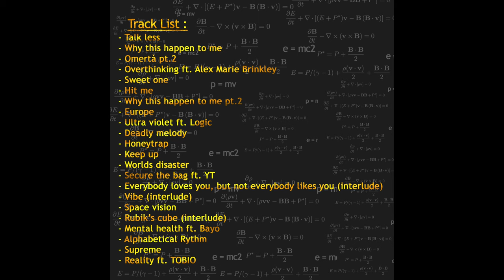MY NEW ALBUM IS HERE! | SUBSCRIBE TO MY SECOND CHANNEL!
I AM EXCITED TO ANNOUNCE TO YOU ALL THAT CALCULATED, THE NEW ALBUM IS HERE. YOU ALL ARE GOING TO LOVE THIS! 22 SONGS FILLED WITH FIRE, LOVE, HIP HOP, TRAP, BOOM BAP, HYPE.